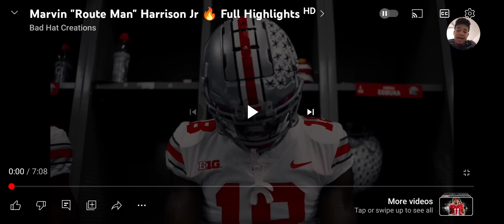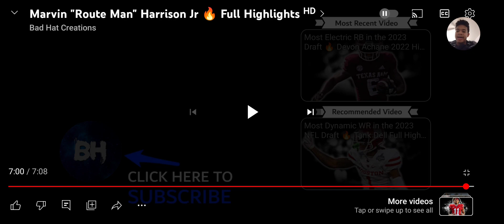Texans Y'all Will Be Excited This Guy. Marvin "Route Man" Harrison Jr Full Highlights REACTION!